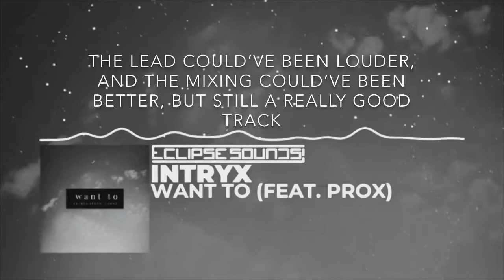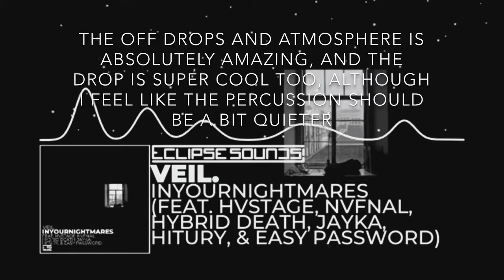Ranking Eclipse Sounds June 2020 Releases